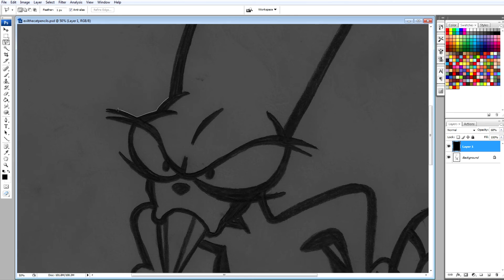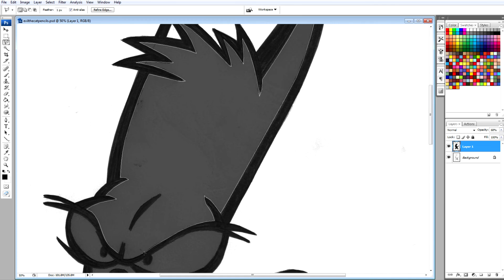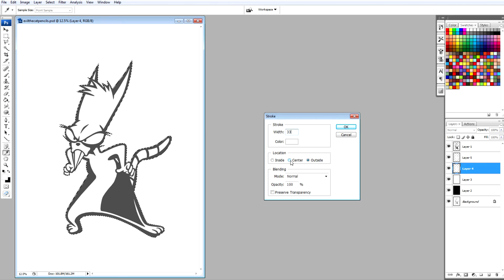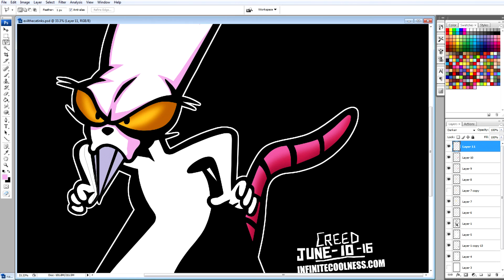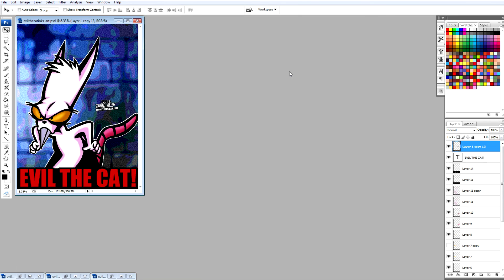Evil The Cat from Earthworm Jim - Creed's Saturday Morning #026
Evil The Cat from the cool cartoon Earthworm Jim is villain #090 in my cartoon villains gallery! Earthworm Jim is such a great 90's cartoon and I'll draw all of his villains eventually!